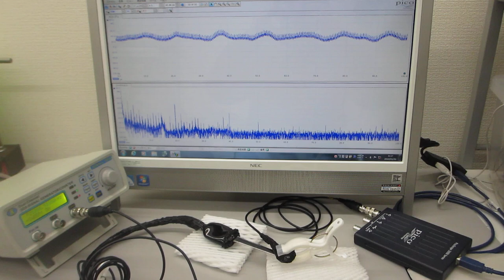音圧測定解析に基づいた、超音波伝搬制御実験